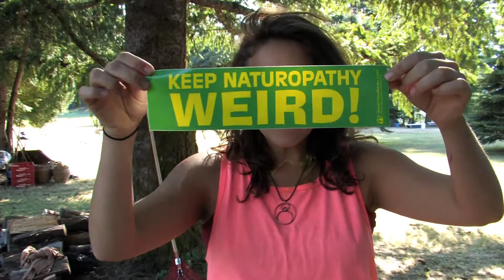ReVitlaization Retreat 2014 in HD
The ReVitalization Retreat in Sandy,Oregon 2014. Naturopathic students and teachers from NCNM and Bastyr College revitalize.